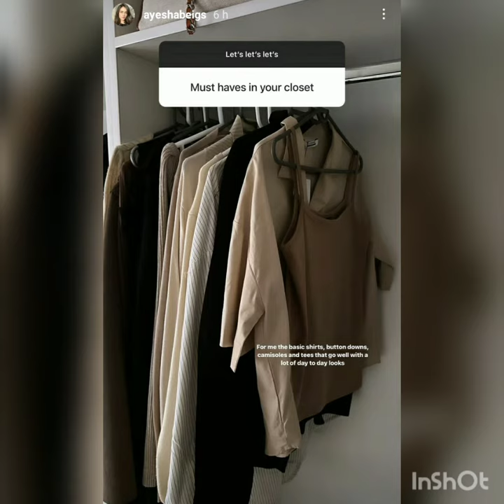Ayesha Baig|| hair care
aiman minal sister in law eidi

bakhtawar bhutto celebrating her sons grand birthday

aizalzulqarnain first umrah
aizalzulqarnain cute videos
aizalzulqarnain room
aizalzulqarnain umrqh pics